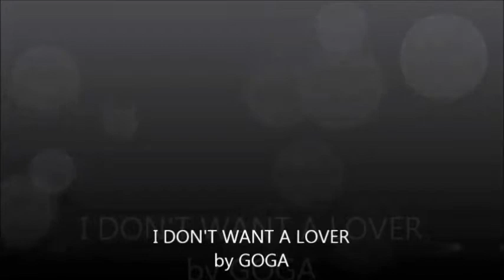I DON'T WANT A LOVER by Goga